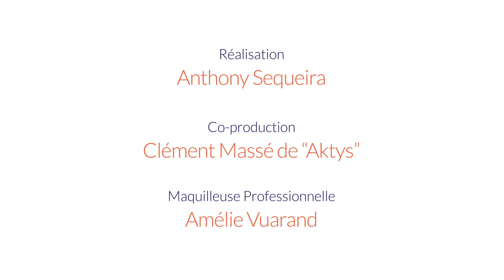Conseil en image des femmes - cancer, solidarite, engagement, valeurs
la bonne image est celle qui vous ressemble...
Pourquoi aider, accompagner les femmes atteintes d'un cancer du sein ? Depuis février 2018, Jennifer de "Subliminence" à accompagnée plus de 30 femmes et c’est juste magique !

Je m’appelle Jennifer, j’ai 33 ans, Lyonnaise et je suis Fondatrice et Gérante de la société Subliminence.

J’ai travaillé pendant 6 ans en Cancérologie à Lyon. En parallèle, je menais mes études de Conseil en Image et Coaching Professionnel. Je côtoyais donc tous les jours ces femmes atteintes d’un cancer et qui arrivaient en fin de traitements. J’ai pu comprendre l’abandon qu’elles pouvaient ressentir et relever un véritable besoin. J’ai donc associé toutes mes compétences professionnelles et humaines pour proposer un nouvel accompagnement.

Je propose mes services de Conseil en Image pour leur apprendre à gérer leur nouvelle apparence, reprendre confiance, estime de soi, oublier l’image de malade et se sentir FEMME. C’est ainsi leur permettre d’être bien dans leur vie personnelle et sociale et aussi un retour à l’emploi dans de bonnes conditions.

Mon activité est novatrice, engagée et solidaire. Je recherche en permanence des financements associatifs, publics et privés pour ne pas faire payer les patientes.
Alors, si vous souhaitez subventionner mon activité pour m’aider à la développer et aussi la pérenniser, si vous souhaitez participer au bien-être de toutes ces femmes, vous pouvez me contacter via mon site internet et mes réseaux sociaux.